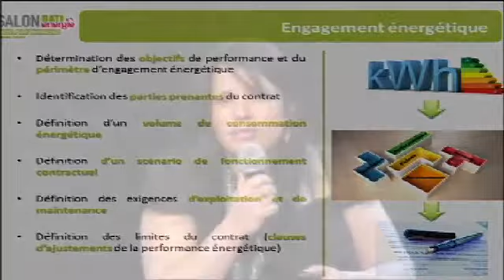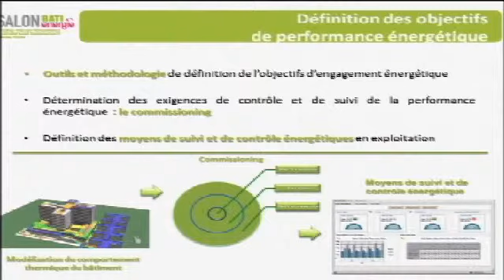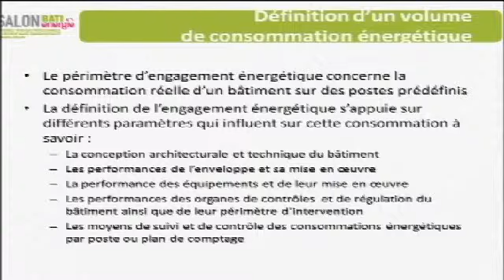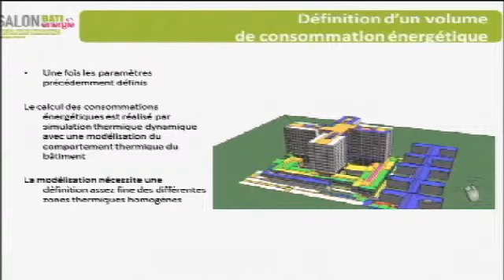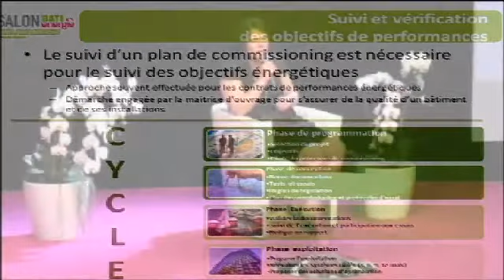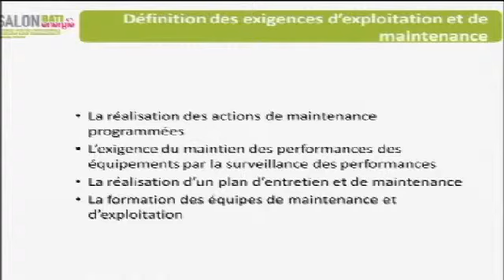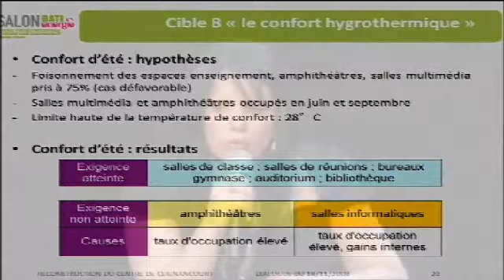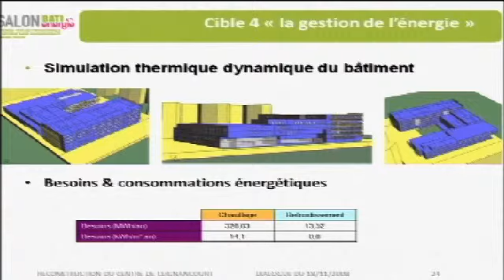ELAN (Intégrale)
Elan : L'engagement énergétique, une garantie de performances et résultats.

Yasmine MANSOURI, Responsable de l'équipe Ingénierie Energétique et Bilan Carbone, Elan